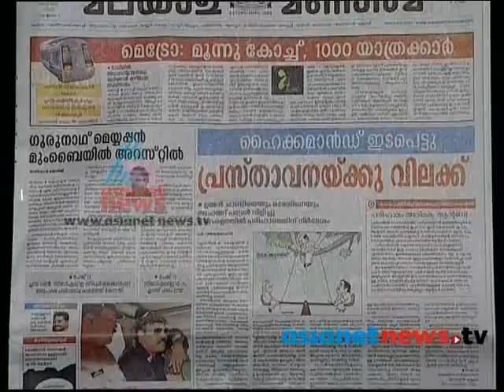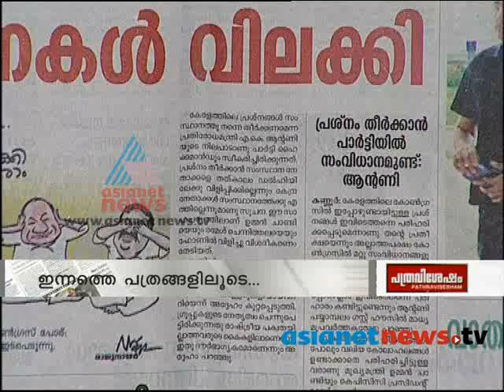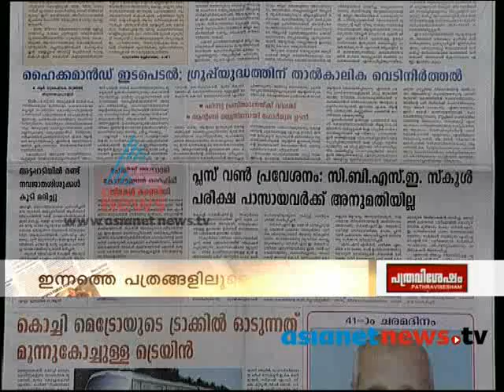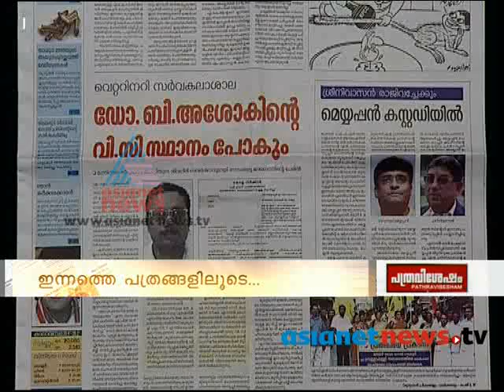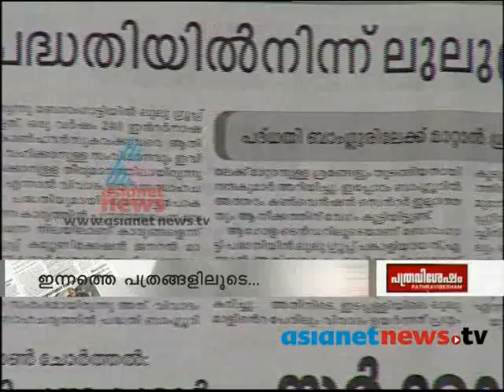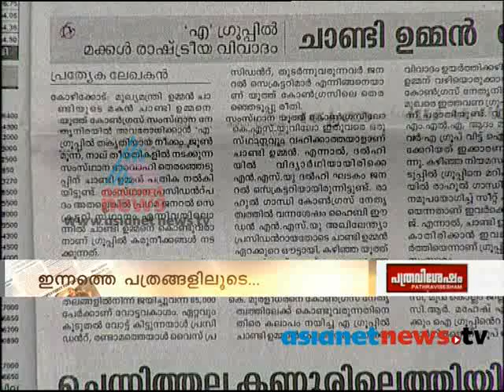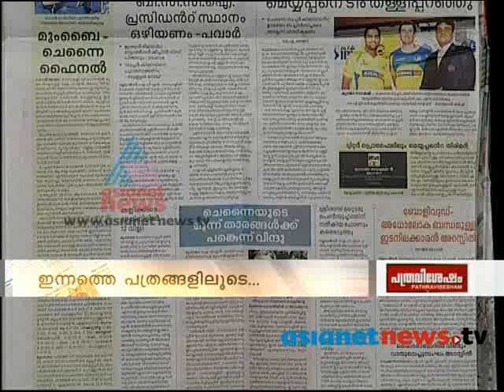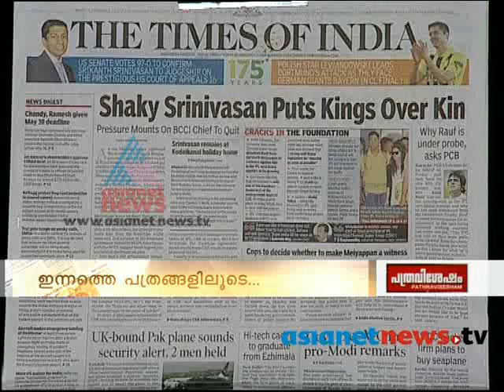Patravishesham 25th may 2013 പത്രവിശേഷം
Pathravishesham on asianetnews